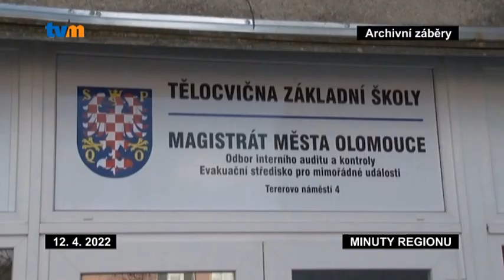V Litovli opravují bývalý hotel, město jej chce nabídnout pro ubytování uprchlíků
Bývalý hotel Záložna v centru Litovle v těchto dnech obsadili stavební dělníci. Léta nevyužívané prostory se nyní snaží dát do pořádku. Tak aby mohly být využity k ubytování válečných uprchlíků z Ukrajiny. Náklady město vyčíslilo na tři a půl milionu korun. Práce by měly být hotovy do konce května.